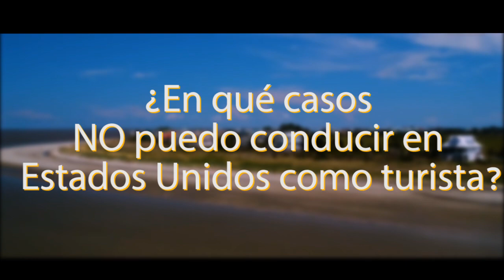🚘 Cómo CONDUCIR en ESTADOS UNIDOS siendo TURISTA (Requisitos, Legalidad y Más...) - 2025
Conducir en Estados Unidos siendo turista ¡Todo lo que debes saber! Si quieres saber los requisitos para conducir en EEUU como turista (carnet español u otros). Actuaizado.

NOTA LEGAL